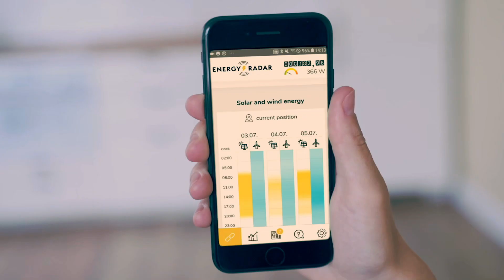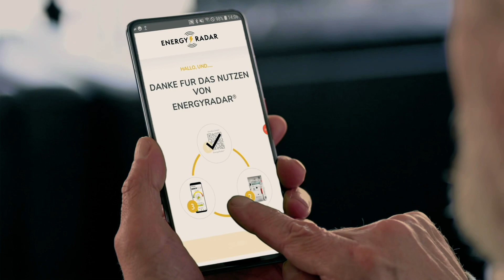EnergyRadar APP - by Cuculus (EN Lector)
EnergyRadar APP - is used for configuration and to evaluate electricity data and to preview the feed-in of renewable energy into the energy grid.
Together with our partners we provide services addressing customers' needs to manage their energy usage and costs.